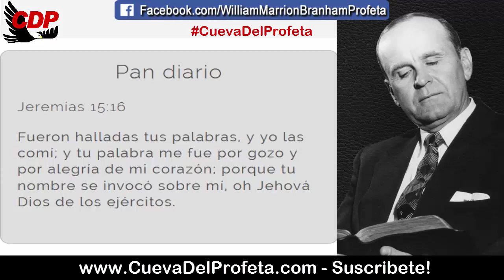El Espíritu Santo es el Pastor para alimentarlos a ustedes | Citas William Marrion Branham Mensajes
CITA: 64-1221
¿Por Qué Tuvo Que Ser Pastor?

Sí, por eso es que Moisés sabía que esta Voz que le había hablado a él era una Voz de la Palabra. Él sabía que Dios le había dicho a Abraham: “Tu descendencia peregrinará en tierra ajena por cuatrocientos años, pero Yo los libertaré”. Y él sabía que los cuatrocientos años se habían cumplido y que él había sido llamado para hacerlo.

Hombres y mujeres, Dios prometió en estos últimos días que Él derramaría Su Espíritu sobre toda carne. Prometió que Él enviaría el bautismo del Espíritu Santo, y que Él llamaría una Novia sin mancha ni arruga. Él prometió hacerlo, Él lo hará. No escuchen a estos pastores asalariados, ellos los van a descarriar. El Espíritu Santo es el Pastor para alimentarlos a Uds. con comida de oveja de esta Palabra. Siempre viene por medio del Pastor. Él es nuestro Pastor. Escúchenlo a Él, Uds. son las ovejas de Su redil; si Uds. lo son, Uds. escuchan Su Voz. No lo que algún otro diga, Uds. escuchan lo que Él dice. Una voz extraña, Uds. no la conocen.

Pan diario Jeremías 15:16
Fueron halladas tus palabras, y yo las comí; y tu palabra me fue por gozo y por alegría de mi corazón; porque tu nombre se invocó sobre mí, oh Jehová Dios de los ejércitos.

00:05 Bienvenida Cueva del Profeta
00:12 Cita Biblíca
00:45 Cita del Mensaje de William Marriom Branham